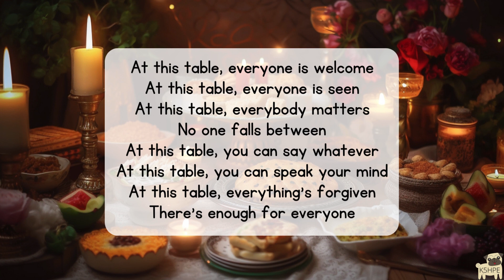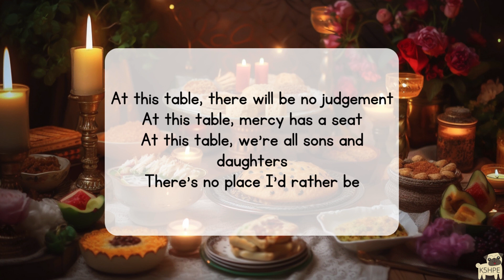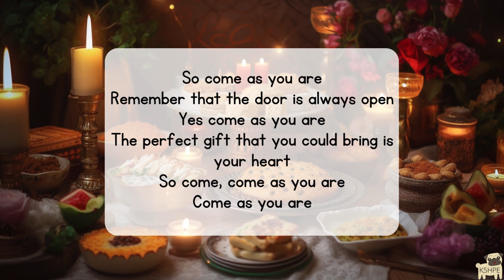Music: At This Table, Vocal Music Education, Holiday Song About Diversity, Acceptance and Inclusion